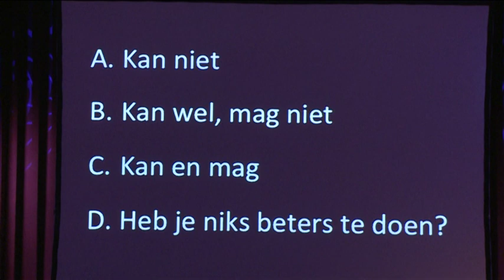Tek Tok late night 3.5 Ethisch hacken met de RFID killer (4 12 2012)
De derde editie van TekTok Late Night ging over digitale veiligheid. Dit werd al duidelijk bij binnenkomst in Het Paard van Troje: er stond een extra uitsmijter bij de deur, gasten werden door een metaaldetector geleid en hand- en laptoptassen moesten open voor een security check. Dat dit gewoon voor de grap was ontging menigeen: blijkbaar zijn we eraan we gewend. Maar het was ook serieus: bezoekers werden, terwijl ze hun portemonnee afgaven, ethisch gehackt.

We wilden namelijk dat iedereen even zijn portemonnee op het tafeltje zou leggen, waar een RFID killer in verstopt is. Zo kun je met een elektromagnetische puls in een klap de OV-chipkaarten, ID cards en toegangspasjes kapotmaken, zonder dat je het ziet. Niet echt natuurlijk. We willen alleen laten zien dat kwaadwillenden daar gebruik van zouden kunnen maken. Dit is een vorm van ethisch hacken: kwetsbaarheden in systemen aantonen, zodat die verholpen kunnen worden.

Presentatie: Chris van 't Hof
Locatie: Paard van Troje Den Haag
Partner: HCC